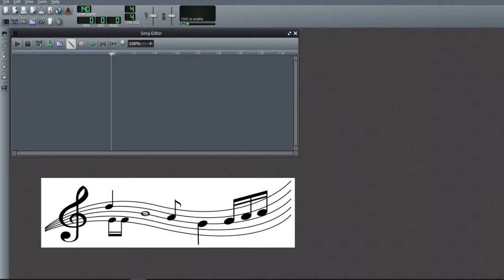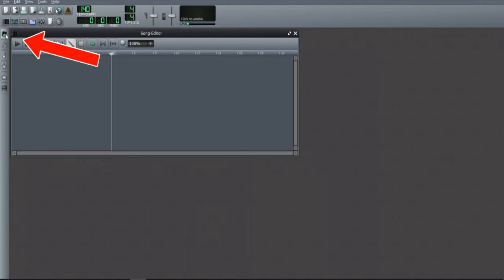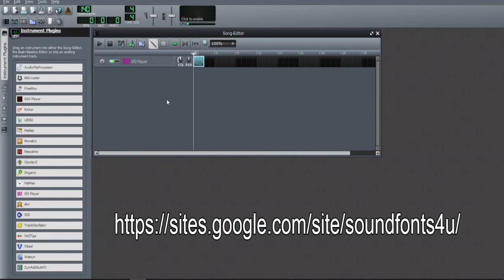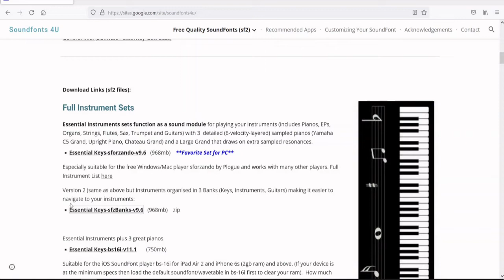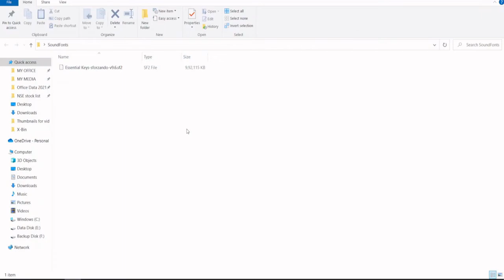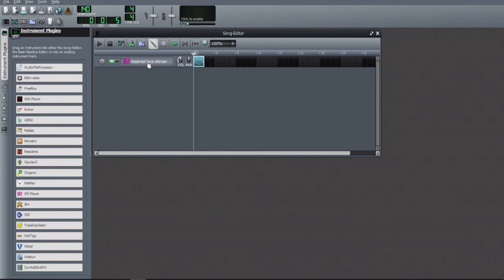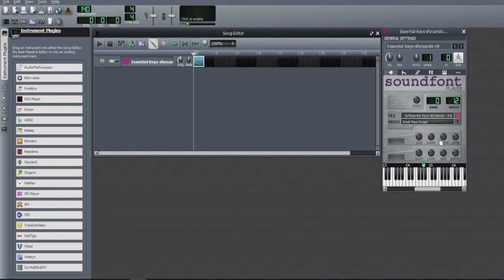LMMS Tutorial in Hindi | Music Production | Basic Lesson-10 | Sound Fonts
About this video:

Every music listener has an ability to become a musician. Only burning desire makes a dream come true.

This video is a basic tutorial of LMMS (Linux MultiMedia Studio) for the purpose of music prodction as professional musicians.

Music production:
Music production is the process by which music is created, captured, manipulated, and preserved so that it can be distributed and enjoyed. All of the recorded music that you know and love exists because it went through the production process, no matter how well-known or underground a recording may be, and no matter how minimalist or maximalist it sounds.
Professional music production is creative and technical. It requires well-developed listening skills, a good handle on recording technology, a deep musical knowledge, and effective project management and leadership skills by a music producer, also known as a record producer.

Digital Audio Workstation:
A DAW (digital audio workstation) is software you can use to record, edit, and produce your beats. There are many DAWs on the market, so you’ll need to do a bit of research to find which is the best for you. But, this software is what will allow you to stack multiple instrument tracks on top of each other to craft your unique beat.

LMMS:
LMMS is a simple yet powerful digital audio workstation (DAW). If you are looking for a basic foundation in music composition and sound production, LMMS is a great (and free) way to dip your toe in the water. Ready to see if it's worth taking the plunge? Read on and find out!
LMMS (formerly Linux Multi Media Studio) is a digital audio workstation application program. It allows music to be produced by arranging samples, synthesizing sounds, playing on a MIDI keyboard, and combining the features of trackers and sequencers. It supports the Linux Audio Developer's Simple Plugin API (LADSPA), LV2 (only master branch, since 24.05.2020) and Virtual Studio Technology (VST) plug-ins (on Win32, Win64, or Wine32).[6] It is free and open source software, written in Qt and released under GPL-2.0-or-later.
LMMS is available for multiple operating systems, including Linux, OpenBSD, macOS and Windows. It requires a 1 GHz CPU, 512 MB of RAM and a two-channel sound card.

In music and music theory, the beat is the basic unit of time, the pulse (regularly repeating event), of the mensural level (or beat level). The beat is often defined as the rhythm listeners would tap their toes to when listening to a piece of music, or the numbers a musician counts while performing, though in practice this may be technically incorrect (often the first multiple level). In popular use, beat can refer to a variety of related concepts, including pulse, tempo, meter, specific rhythms, and groove.
Rhythm in music is characterized by a repeating sequence of stressed and unstressed beats (often called "strong" and "weak") and divided into bars organized by time signature and tempo indications.

A melody is a collection of musical tones that are grouped together as a single entity. Most compositions consist of multiple melodies working in conjunction with one another. In a rock band, the vocalist, guitarist, keyboardist, and bassist are all playing melodies on their respective instruments. Even the drummer is sometimes playing one.
A melody is a linear succession of musical tones that the listener perceives as a single entity. In its most literal sense, a melody is a combination of pitch and rhythm, while more figuratively, the term can include other musical elements such as tonal color. It is the foreground to the background accompaniment. A line or part need not be a foreground melody.
Melodies often consist of one or more musical phrases or motifs, and are usually repeated throughout a composition in various forms. Melodies may also be described by their melodic motion or the pitches or the intervals between pitches (predominantly conjunct or disjunct or with further restrictions), pitch range, tension and release, continuity and coherence, cadence, and shape.
Piano Roll depicts both elements in a melody. It uses musical notation to indicate pitch and duration by showing the shape of the note.